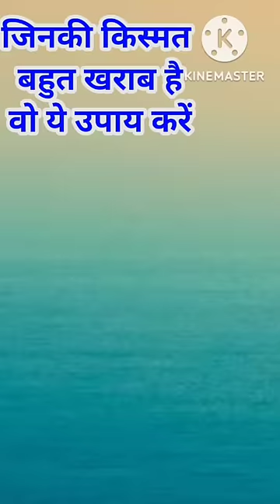पंडित प्रदीप जी मिश्रा